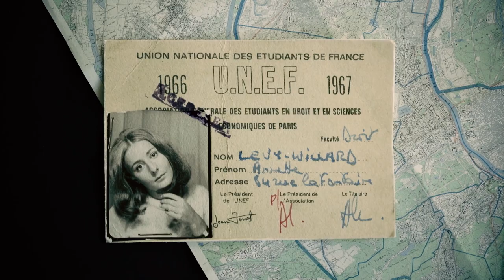SUMMER OF REVOLUTION | TRAILER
Eté 71 : Annette, 25 ans, part avec ses copines du tout nouveau MLF (Mouvement de Libération des Femmes) pour une virée féministe chez les « sisters » américaines Women’s Lib. De Washington à San Francisco, ensemble, elles veulent découvrir les expériences les plus radicales du pays – contre le patriarcat, pour la libération sexuelle, les luttes anti-sexistes ou anti-impérialistes- à bord d’un vieux schoolbus jaune, comme dans les films. Mais comme dans les films, rien ne se passe comme prévu : le bus explose au bout de deux étapes. Annette décide de poursuivre la route et se retrouve embarquée dans la grande histoire de l’Amérique en révolte, des communes hippies et des manifs contre la guerre du Vietnam, du rock et de la marijuana…  elle qui cherchait juste à devenir un homme comme les autres !

Road-movie tout en archives, porté par la bande son des 70’s, Country Joe et Janis Joplin entre autres,  Summer of Revolution est un récit autant intime que politique, avec de fiers échos à l’actualité. Un demi siècle plus tard, la conquête pour l’égalité et le droit à l’avortement bat toujours son plein.

Un film de Annette Lévy-Willard et Anne Richard
Réalisé par Anne Richard

Une production Cinétévé
Avec la participation de France Télévisions et de TV5Monde
Produit par Fabienne Servan Schreiber et Laurence Miller
Avec le soutien de la Procirep – Société des producteurs et de l’Angoa